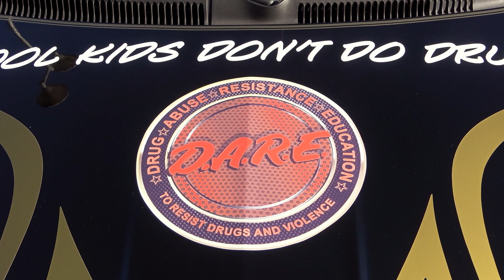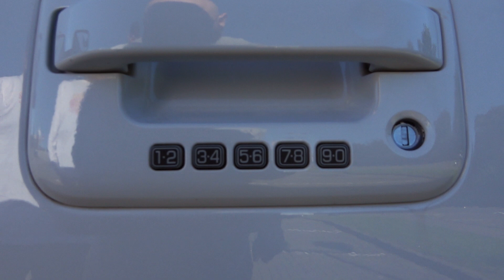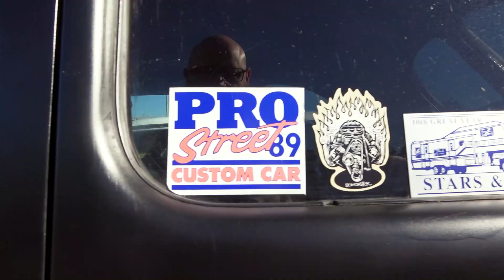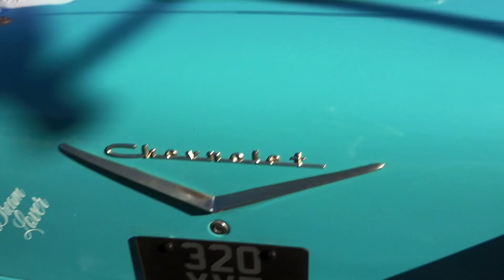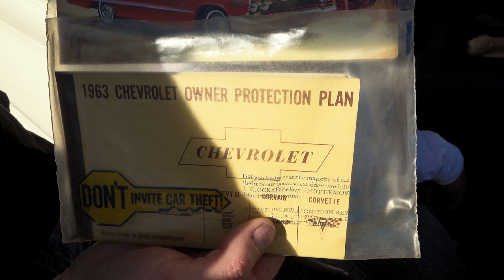Outkasts, Hotrods and Kustoms - American Car Meet Bridgend (30/08/20)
Cheers guys!

S'apnin,

I'll tell you all exactly whats S'apppning. The Vikings return to Cars & Coffee American Car meet held in Bridgend by Ifan at Outkast Hotrods And Kustoms.

Another great morning exploring some incredible cars and meeting friends and some pretty cool likeminded people... All of which have cool stories to share. We've got our favourite rides, which one is yours? Drop it in the comments below.

Patina or fresh paint, thats the question?

Want to support or reward the Vikings in their mission of world domination? Buy them a coffee, or two, or three.

Feel free to drop any suggestions on what you'd like to see us review in the future.

The Beards!